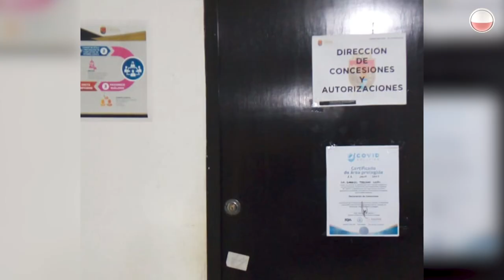Reportan 17 contagios en Secretaría de Transporte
En la Secretaría de Movilidad y Transporte  que encabeza Aquiles Espinosa García, se reportan varios casos positivos de COVID-19, por lo que han suspendido hasta los trámites en ventanillas.

Los casos de contagios entre los trabajadores de la dependencia estatal se han registrado en la Dirección de Registro y Control del Transporte (4), Dirección de Concesiones y Autorizaciones (2), Coordinación de Delegaciones (2).

En las Áreas de Recursos Humanos (2), Financieros (2), Materiales (1) y en el  Departamento de Capacitación al Sector (4).

“En ventanillas no hay trámites porque todos ahí dieron positivo”, reveló en entrevista para Alerta Chiapas un servidor público de la dependencia que dirige Aquiles Espinosa García, que pidió reservar su identidad por el temor a represalias.

La fuente denunciante dio a conocer que los trabajadores y trabajadoras de la Secretaría de Movilidad y Transporte  siguen siendo obligados a seguir asistiendo a labores sin garantías de medidas sanitarias adecuadas.